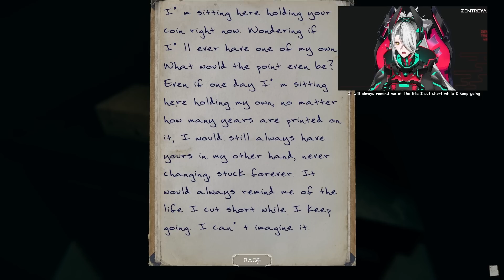Surely nothing bad will happen... - PART 1 (VTuber Let's Play)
Zen plays The Mortuary Assistant!